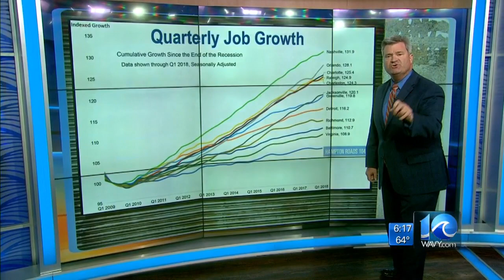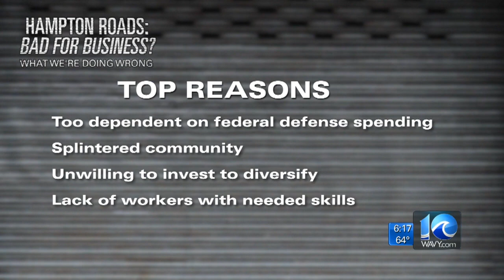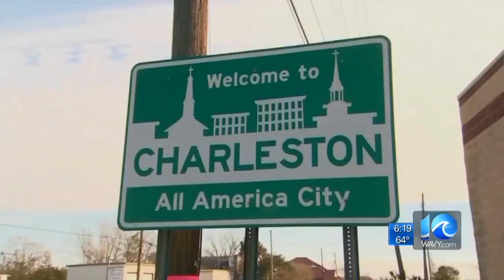Hampton Roads: Bad For Business?